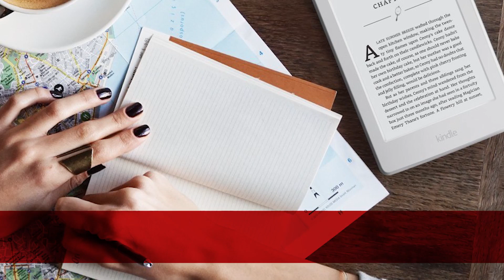Best Gifts for Him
If there's a dude in your life that you desperately need a gift for this holiday season, this selection will definitely have something he'll love.

Follow IGN for more!